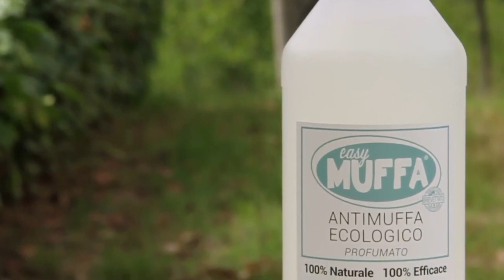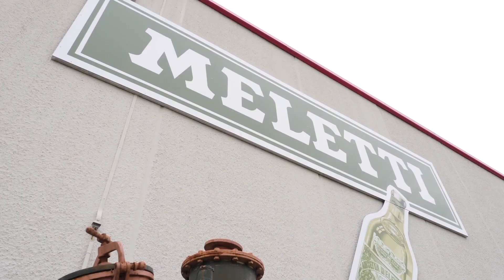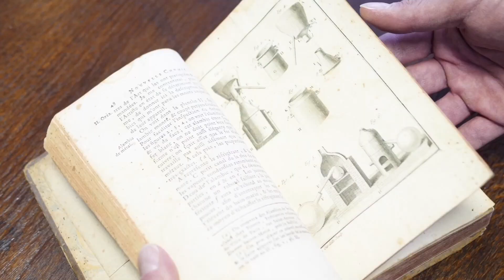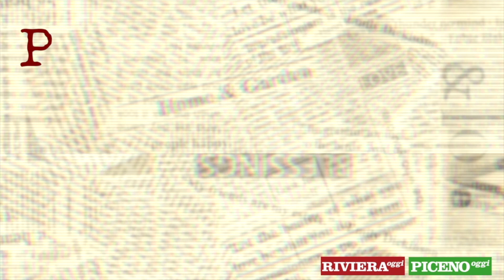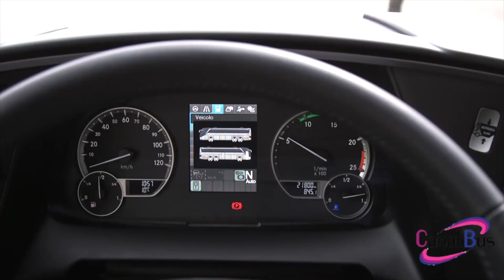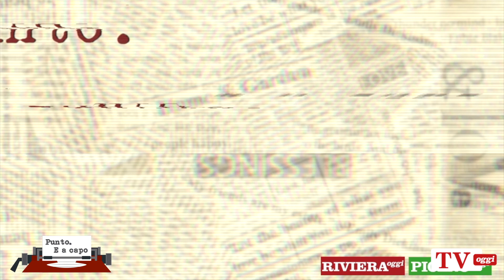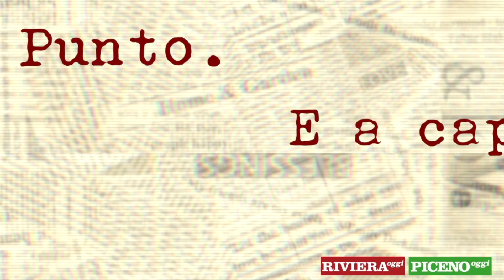"Punto. E a capo - Speciale elezioni". La puntata del confronto finale tra Piunti e Spazzafumo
Non perdere il faccia a faccia tra Pasqualino Piunti e Antonio Spazzafumo, in corsa per la carica di primo cittadino dopo aver superato il primo turno. A porre le domande Nazzareno Perotti e Giuseppe Buscemi